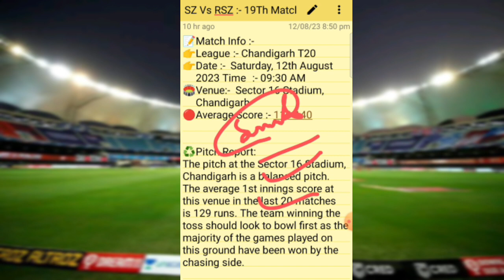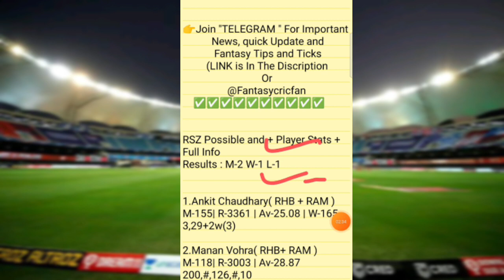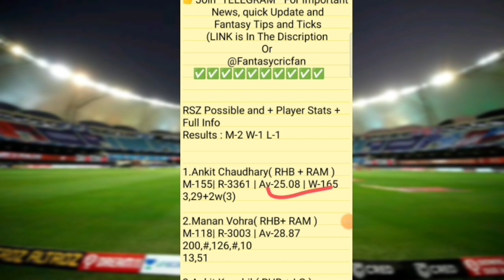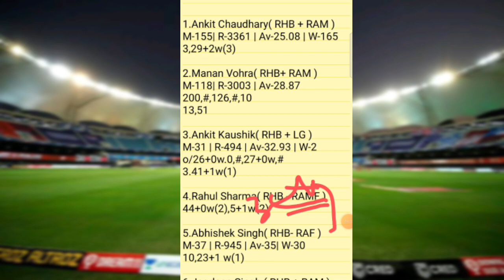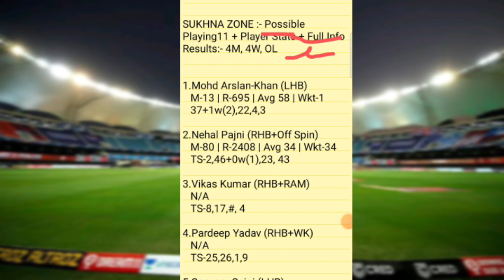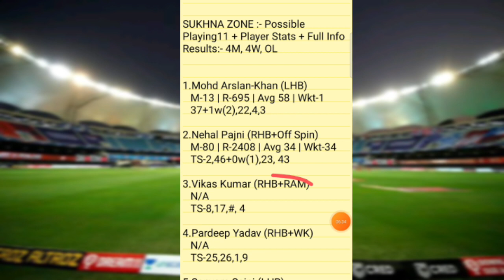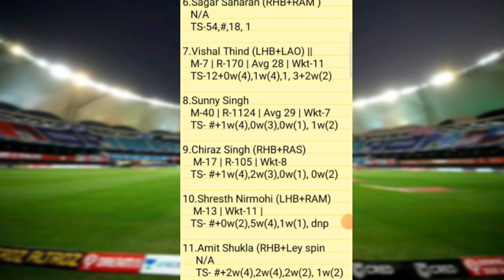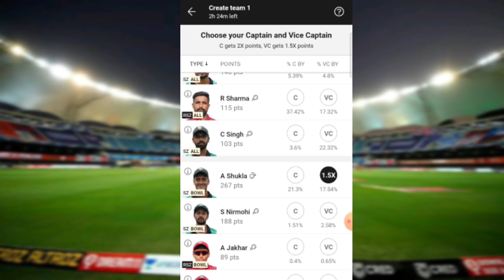SZ vs RSZ Dream11 Prediction | Chandigarh T20 | sz vs rsz dream11 gl team | live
sz vs rsz pitch report
sz vs rsz dream11
sz vs rsz player stats
sz vs rsz batting oder
sz vs rsz grand league team
sz vs rsz playing
sz vs rsz match prediction
sz vs rsz match info
sz vs rsz linup.
sz vs rsz gl top player
sz vs rsz dream11 analysis
sz vs rsz dream11 today match
sz vs rsz player record
sz vs rsz h2h player stats
sz vs rsz gl team
sz vs rsz wining team
sz vs rsz live
sz vs rsz live player stats
sz vs rsz team today match
sz vs rsz prediction team
sz vs rsz dream11 prediction team
sz vs rsz
sz vs rsz  dream11 team
sz vs rsz team prediction
sz vs rsz dream11 prediction today match
sz vs rsz match
sz vs rsz gl team prediction
sz vs rsz today match
sz vs rsz playing 11
sz vs rsz prediction
sz vs rsz odi today match
sz vs rsz wold cup team prediction
sz vs rsz last match scorecard
sz vs rsz live score
sz vs rsz dream11 prediction
sz vs rsz dream11 best team
sz vs rsz playing 11 today match
sz vs rsz ipl match prediction
sz vs rsz dream11 team today
sz vs rsz
sz vs rszdream11 prediction
sz vs rsz stats
sz vs rsz full stats
sz vs rsz batting order
sz vs rszplayers stats
sz vs rsz 1st match t10 match
sz vs rsz today t20 prediction
sz vs rsz t20 dream11 prediction
sz vs rsz
Sukhna Zone vs Rose Zone Chandigarh T20 pitch report
Sukhna Zone vs Rose Zone Chandigarh T20 dream11
Sukhna Zone vs Rose Zone Chandigarh T20 player stats
Sukhna Zone vs Rose Zone Chandigarh T20 batting oder
Sukhna Zone vs Rose Zone Chandigarh T20 grand league team
Sukhna Zone vs Rose Zone Chandigarh T20 playing
Sukhna Zone vs Rose Zone Chandigarh T20 match prediction
Sukhna Zone vs Rose Zone Chandigarh T20 match info
Sukhna Zone vs Rose Zone Chandigarh T20 linup.
Sukhna Zone vs Rose Zone Chandigarh T20 gl top player
Sukhna Zone vs Rose Zone Chandigarh T20 dream11 analysis
Sukhna Zone vs Rose Zone Chandigarh T20 dream11 today match
Sukhna Zone vs Rose Zone Chandigarh T20 player record
Sukhna Zone vs Rose Zone Chandigarh T20 h2h player stats
Sukhna Zone vs Rose Zone Chandigarh T20 gl team
Sukhna Zone vs Rose Zone Chandigarh T20 wining team
Sukhna Zone vs Rose Zone Chandigarh T20 live
Sukhna Zone vs Rose Zone Chandigarh T20 live player stats
Sukhna Zone vs Rose Zone Chandigarh T20 team today match
Sukhna Zone vs Rose Zone Chandigarh T20 prediction team
Sukhna Zone vs Rose Zone Chandigarh T20 dream11 prediction team
Sukhna Zone vs Rose Zone Chandigarh T20
Sukhna Zone vs Rose

* kuwait swedish
future stars “ fcf” do not permote any gambling app and not liable for any profit or loss which may arise ffra any app

mal vs mynsz vs rsz